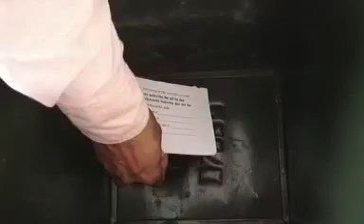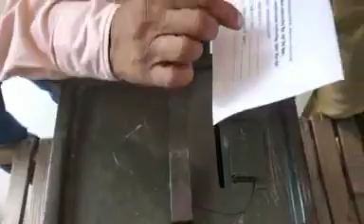How to open/close ballot box